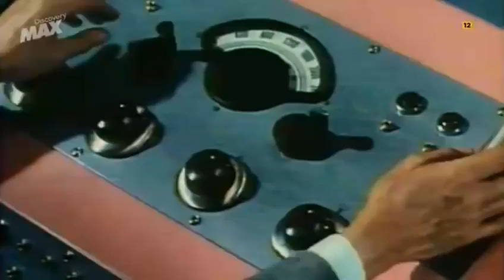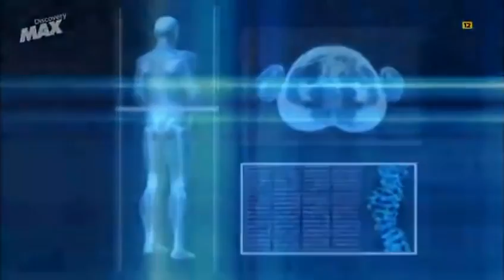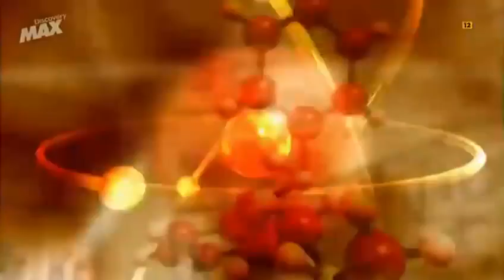VIAJE A TRAVÉS DEL TIEMPO | DOCUMENTAL COMPLETO | DOUMENTALES INTERESANTES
Aparentemente la teoría de viaje en el tiempo es posible pero según muchos estudiosos no se ha podido llevar a la práctica.

💡 Documentales